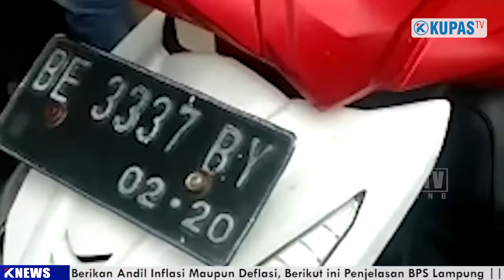TIGA PELAKU CURANMOR WILAYAH BANDAR LAMPUNG DITANGKAP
BANDAR LAMPUNG, kupastuntas.co - Satreskrim Polresta Bandar Lampung berhasil menangkap tiga orang pelaku pencurian sepeda motor yang kerap melakukan aksinya di Kota Bandar Lampung.

Ketiga pelaku yang berhasil diamankan yakni YR, FAS alias ADEN dan SY. Mereka ditangkap pada Minggu 9 Januari 2022 di tempat terpisah.

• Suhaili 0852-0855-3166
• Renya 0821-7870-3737